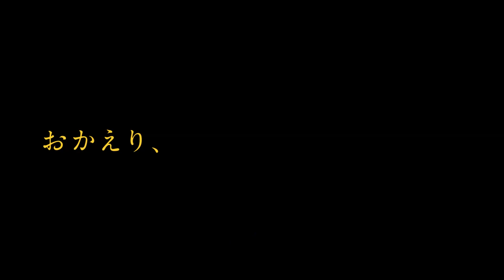最終決戦の舞台は、あの “呪われたホテル”！／映画『ドクター・スリープ』本編映像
ホラー小説界の帝王スティーブン・キングと鬼才スタンリー・キューブリック監督が仕掛けた最高傑作『シャイニング』から40年後を舞台にした続編『ドクター・スリープ』本編映像が解禁。ダニーとアブラが遂にローズとの対決を迎える内容となっている。

今回、“特別な力＝シャイニング”をめぐって、ダニーとアブラが、最恐のヴィラン　ローズ・ザ・ハットと対決を迎える本編映像が解禁となった。40年前惨劇の起こった“呪われたホテル”を舞台に、壮絶なサイキックバトルの幕が開く！不可解な児童連続失踪事件に関わるローズは、ダニーが仕掛けた罠によって “呪われたホテル”へ足を踏み入れる。

ホテルでは “手斧”を持ったダニーとアブラが待ち構えていた。戦いが「始まったら君は逃げろ」とアブラに指示したダニーは、「私が見つけ出して、お前は死ぬまで泣きわめくのよ」と脅しをかけるローズに向き合う。アブラは「あんたのほうかも」と応酬し、「この子の言うとおり、恐れるのはお前だ」とダニーが続け、自信ありげな表情を浮かべる。ダニーのことを知らないローズは疑問をぶつけるが、仲間を殺した男だと知り表情がこわばっていく。その隙に二人は、ローズに向けて“シャイニング”を発動させる。一瞬意識を失ったローズが目を開けると、雪の積もった暗い道の中に移動していた。なんとそこはかつてダニーと母を手にかけようとした父ジャックと、攻防戦を繰り広げた“あの巨大迷路”だったのだ！

この後、シャイニングをめぐる最終決戦、壮絶なサイキックバトルはどんな展開を迎えるのか。ついに『シャイニング』が真の完結を迎える。その結末は、ぜひ劇場で見届けてほしい。

タイトル：ドクター・スリープ
原題：DOCTOR SLEEP
監督＆脚本：マイク・フラナガン
原作：スティーヴン・キング「ドクター・スリープ」
出演：ユアン・マクレガー、レベッカ・ファーガソン、カイリー・カラン

■『IT／イット』完結編、待望の予告編到着！／映画『IT／イット THE END “それ”が見えたら、終わり。』US版予告編
■『シャイニング』続編が公開決定！ 再び「REDRUM」の恐怖の幕が開く／映画『ドクター・スリープ』US版予告編